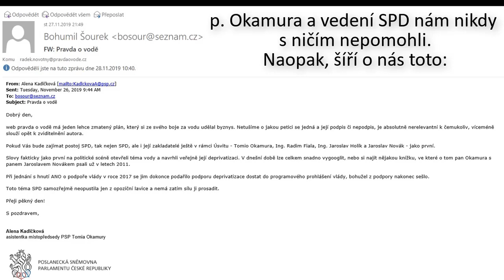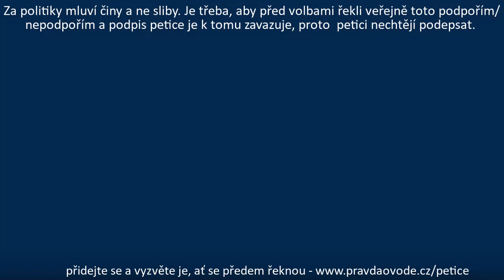2. 9.21 Činy neodpovídají slovům - p. Okamurua + p. Gazdík a sladké řeči k vodě.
Strany inkasují od státu miliardy, ale za 20 let žádná z nich vodu přes soudy nebrání a na obranu nedala ani korunu. Od státu, politických stran a politiků, EU jsme nikdy nedostali ani korunu.
Obranu vody financujeme pouze z vlastních zdrojů a z příspěvků lidí, jako jste vy.

Vak Nymburk
Vak Hodonín
Vak Kroměříž
Vak Vsetín
Vak Vyškov
Vak Pardubice
Vak Přerov
Vak Mladá Boleslav
Vak Náchod